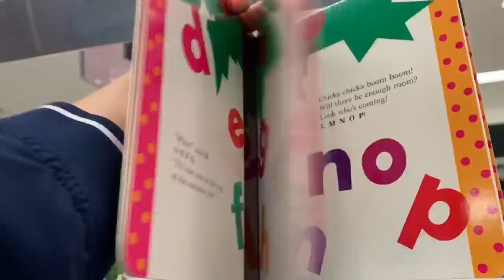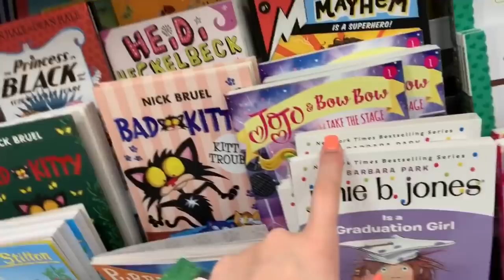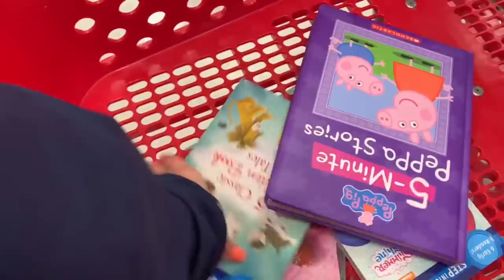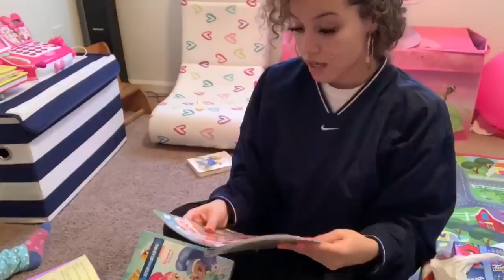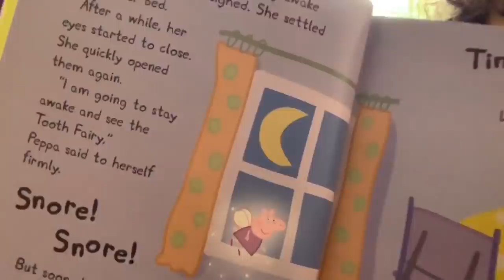Teen Auntie Vlog🥰😩 *REALISTIC*